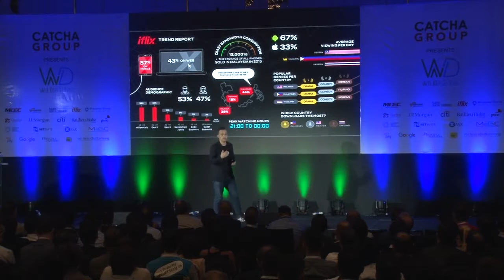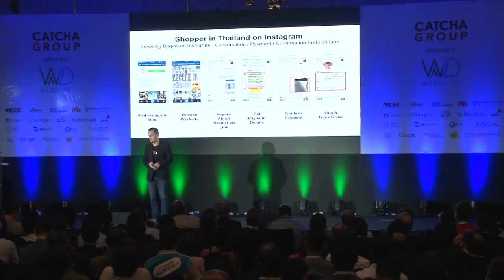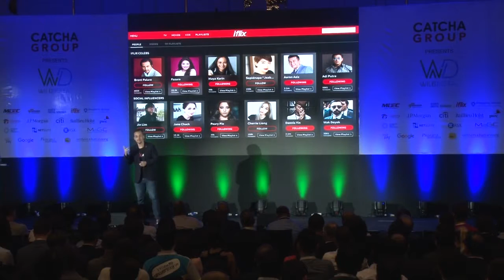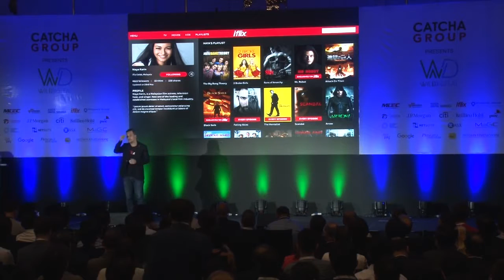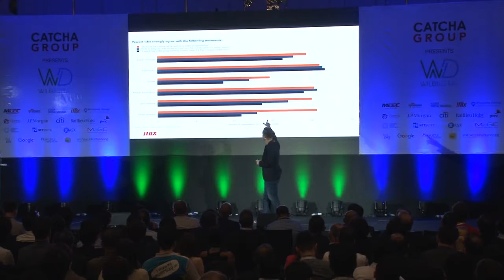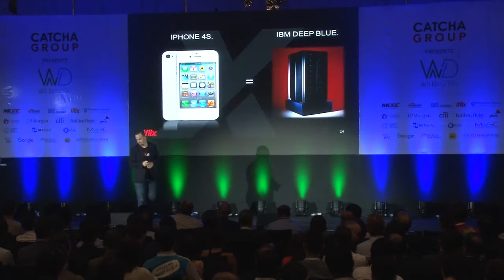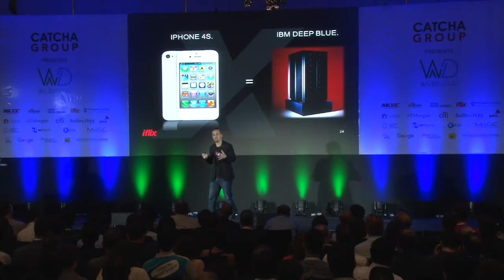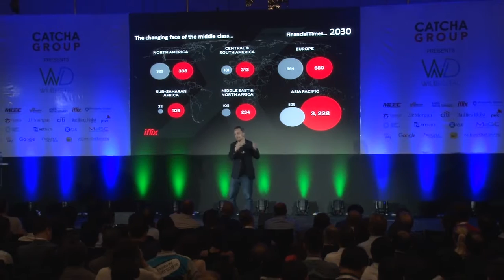Mark Britt, Wild Digital 2016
Mobile revolution Mark Britt, iflix   WD2016